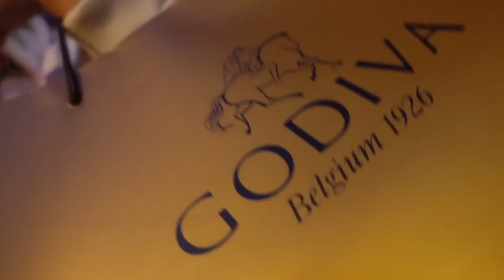Katie's Christmas Present | VLOGMAS DAY 7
Heyyyy my gorgeous angels & welcome BACK TO VLOGMAS DAY 7! After the crazy year that 2020 has been I am so excited to finally be at our favourite point in the year, celebrating Christmas together. I know this year will be different to the rest but Con & I are determined to bring you a fun, happy, festive month regardless! We love you guys so much xxxxxxxx